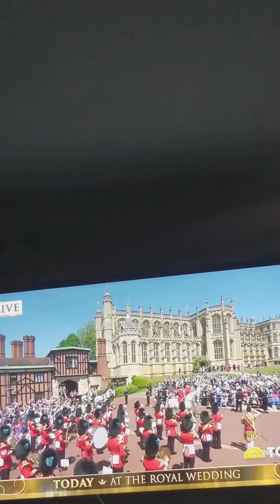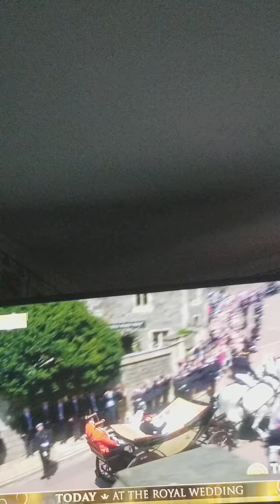Meagain and Harry wedding in London today life congratulations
Harry and meagain wedding today